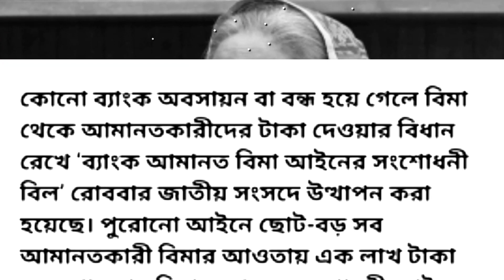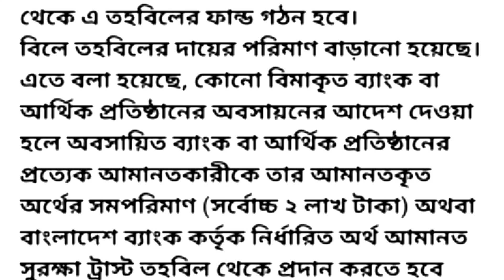ব্যাংক বন্ধ হলে গ্রাহক কত টাকা ক্ষতিপূরণ পাবেন তার নতুন আইন| বাংলাদেশের ব্যাংকের আজকের খবর-NOTUN BD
👉 বাংলাদেশের ব্যাংক বন্ধ হওয়ার আজকের খবর
👉 বাংলাদেশে ব্যাংক দেউলিয়া হলে টাকা পাওয়ার খবর কি জানুন
👉 বাংলাদেশের ব্যাংক এর খবর
👉 ১৪ তারিখের খবর
👉 Bank er Khobor Bangladesh
👉রাতের খবর
👉১৪ তারিখের বাংলাদেশের খবর
👉 আজকের ব্যাংকে আমানতকারীদের খবর কি
👉 বাংলাদেশী টাকা রাখার খবর কি
👉ajker khobor Bangladesh news
👉সকালের  খবর
👉 বাংলাদেশের সোনালী ব্যাংক রূপালী ব্যাংক জনতা ব্যাংক অগ্রণী ব্যাংক ডাচ বাংলা ব্যাংক ইসলামী ব্যাংক ফার্স্ট সিকিউরিটি ব্যাংক ন্যাশনাল ব্যাংক one bank ব্যাংকে টাকা রাখলে কত টাকা ফেরত পাবেন ব্যাংক বন্ধ হয়ে গেলে ।

* ajker khabor Bangladesha Bangladesh Sonali Bank Rupali Bank Janata Bank Agrani Bank Dutch Bangla Bank Islami Bank First Security Bank National Bank One Bank How much money will you get back if the bank closes ar khabor.